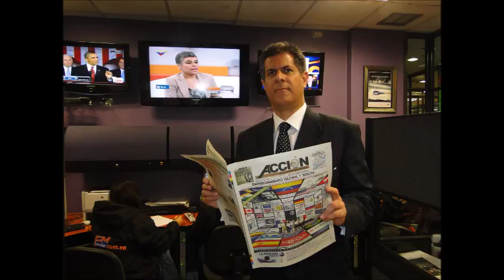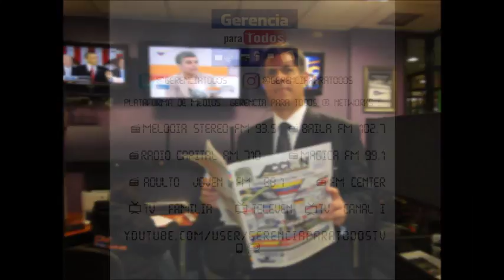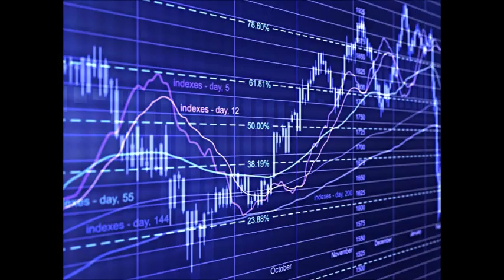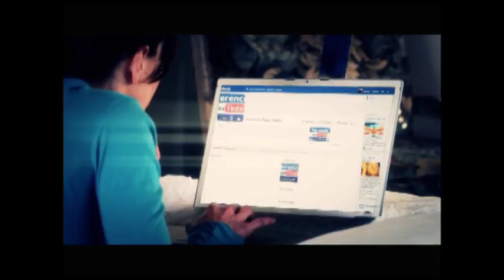GERENCIA 360 G-P-T-Micro-N-5-VIERNES